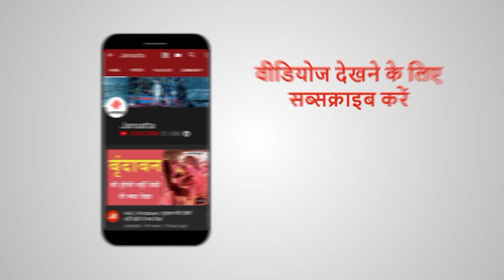Karwa Chauth 2023: जाने करवा चौथ का महत्व और पौराणित कथा | Karwa Chauth Katha | Jansatta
Karwa Chauth 2023: करवा चौथ (Karwa Chauth) सिर्फ एक व्रत नहीं, बल्कि उत्‍सव है. प्यार और विश्वास की अटूट कहानी है, करवा चौथ का व्रत सुहागिन स्त्रियों को समर्पित है. करवा चौथ (Karva Chauth) के जुड़ी अपनी कई कहानियां सुनी होंगी लेकिन आज आपको करवा चौथ(karwa chauth 2023) की सबसे पौराणित और प्रसिद्ध कहानी सुनाते हैं.

Ram Mandir Ayodhya: राम मंदिर के लिए करोड़ों का दान,सोने-चांदी की ईंटें भी दे रहे लोग